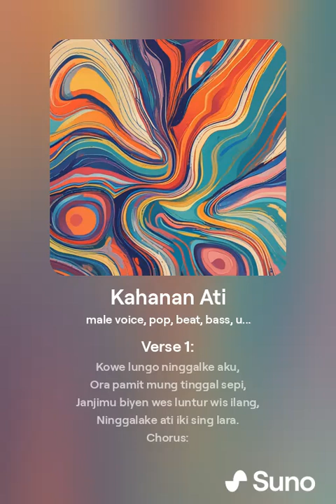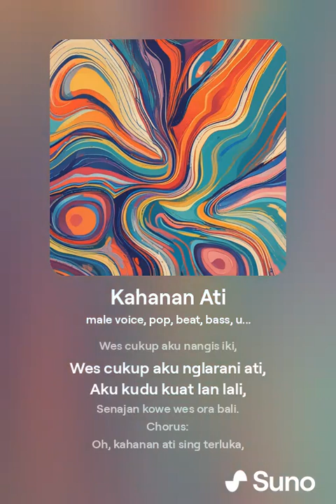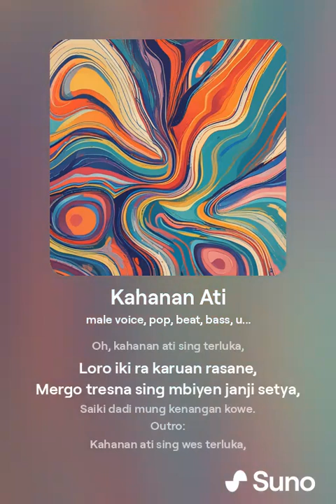Kahanan Ati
Judul: Kahanan Ati
Lirik:
Verse 1:
Kowe lungo ninggalke aku,
Ora pamit mung tinggal sepi,
Janjimu biyen wes luntur wis ilang,
Ninggalake ati iki sing lara.

Chorus:
Oh, kahanan ati sing terluka,
Loro iki ra karuan rasane,
Mergo tresna sing mbiyen janji setya,
Saiki dadi mung kenangan kowe.

Verse 2:
Tembang tresna iki tak nyanyekke,
Ngenang wektu sing tau ayem,
Nanging saiki wis ora podo meneh,
Nyawang kowe karo wong liyo sing liyo.

Bridge:
Wes cukup aku nangis iki,
Wes cukup aku nglarani ati,
Aku kudu kuat lan lali,
Senajan kowe wes ora bali.

Outro:
Kahanan ati sing wes terluka,
Mugo-mugo biso mari selawase,
Tresno iki tak simpen ing jero ati,
Lilo lan ikhlas aku mesti biso.